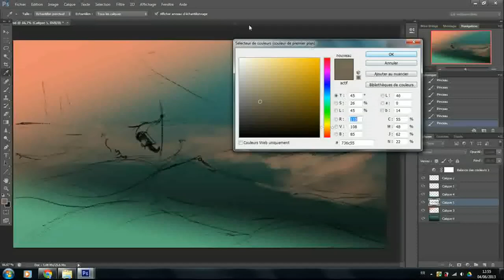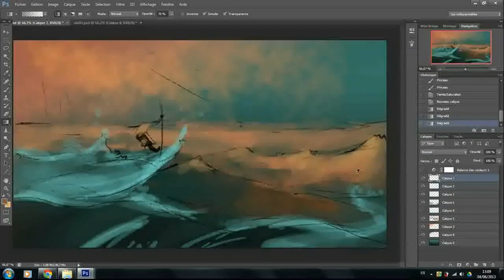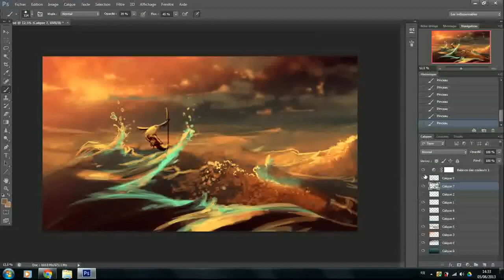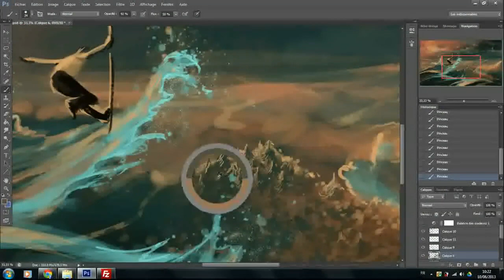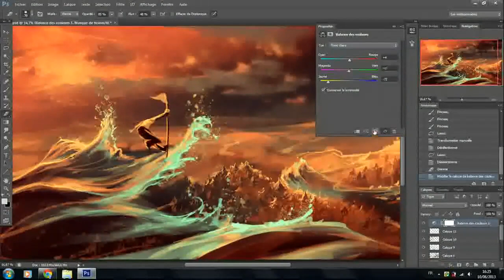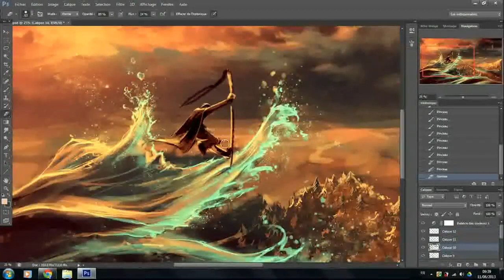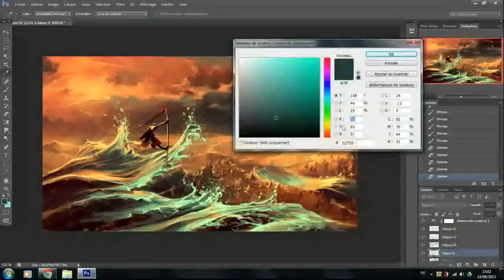First Steps of TECHNICOLOR - Artwork - Aquasixio - Photoshop CS6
Collaboration with Madeon